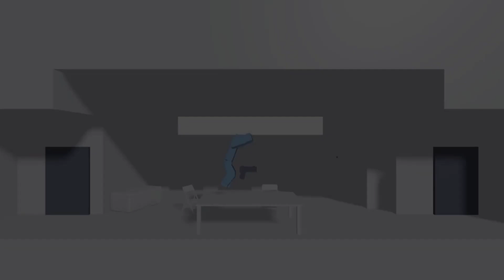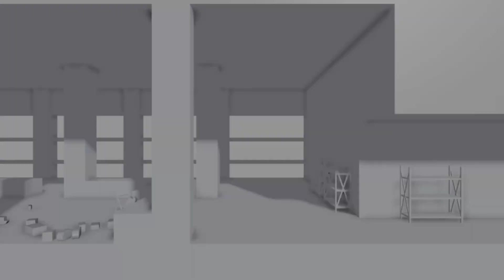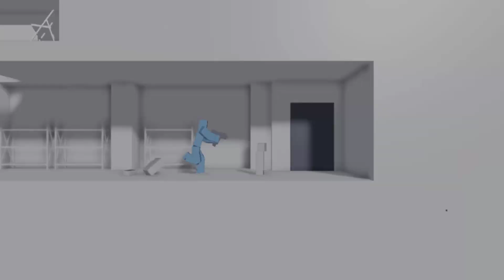Glass - How Fast Can You Beat All The Levels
Roblox Gameplay - Glass Test Drive.  I Ran Across This Game Called Glass And Thought I Would Check It Out.

It's A Pretty Straight Forward Concept.  Enter A New Level.  Clear It Of Enemies And Then Advance To The Next Level.  At This Stage Of Development The Game Is Short But Fun To Play.  I Finished The Game In 11 Minutes...Can You Beat My Time?  Leave Your Time In The Comments Section Below.

🎵 - Music NCS